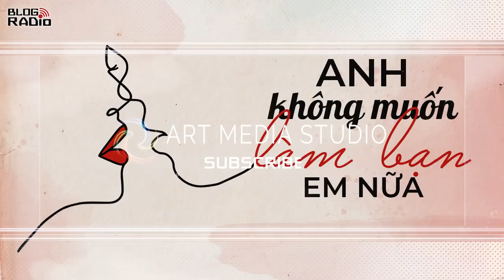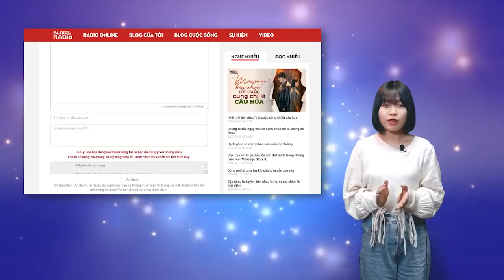Replay Blog Radio: Anh không muốn làm bạn em nữa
- Kể từ hôm nay, anh sẽ không đứng bên ngoài cuộc sống của em nữa. Cũng không cho phép em nói không với anh.
Tôi nhìn đăm đăm lên trần nhà, dùng giọng bình thản nhất hỏi anh:
- Anh có biết mình vừa tỏ tình với một đứa con gái vừa bị bồ đá phút trước, phút sau đã dễ dàng lên giường với người đàn ông khác không?
- Anh chỉ cần biết, người đàn ông đó là anh. Anh không muốn làm bạn em nữa. Ba năm cấp ba, năm năm đại học, hai năm đi làm, chừng đó thời gian phải mang mác là bạn thân với anh là quá đủ rồi. - anh gay gắt.
Thái độ của anh làm tôi bất ngờ. Từ trước tới giờ, chưa bao giờ anh tức giận với tôi. Im lặng một lúc lâu, Vân ghì chặt lấy tôi, đặt lên trán tôi một nụ hôn trìu mến rồi cất tiếng, tha thiết mà khiến tôi thấy sống mũi cay cay:
- Đừng từ chối anh, nhé!

Truyện ngắn: Ngày gió ngừng thổi ở bờ bến bình yên (Phần 1)
Tác giả: Nguyễn Thị Loan
Giọng đọc: Titi, Tuấn Anh
Thực hiện: Hằng Nga

📻 Blog Radio - Phát thanh xúc cảm của bạn!